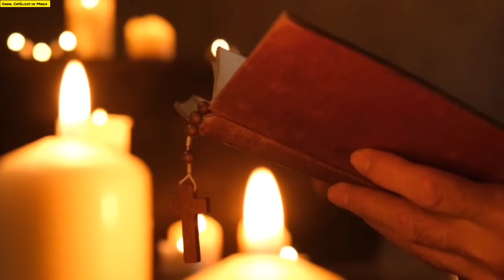VEJAM!O QUE ESTES ANJOS FAZEM NA FRENTE DE TODOS [MELHOR MISSA]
🌟 Sejam bem-vindos, fiéis seguidores do canal Católicos de Maria! 🌟

E muitos outros! Adquira essas obras inspiradoras e enriqueça seu cantinho de leitura e oração.🙏 **Orações do Cristão Católico:** 🙏
Conheça poderosas orações católicas para fortalecer sua fé: